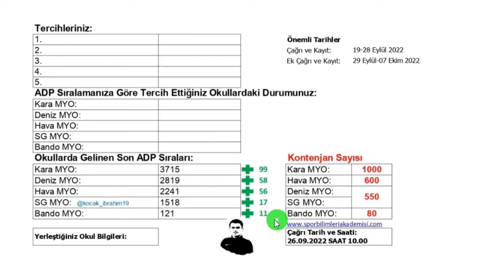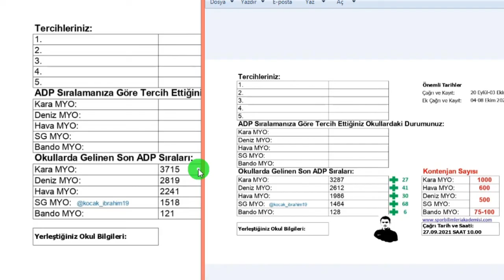2022 Astsubay MYO ADP Sıralaması 6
MSÜ Kayıt Evrakları (Word)